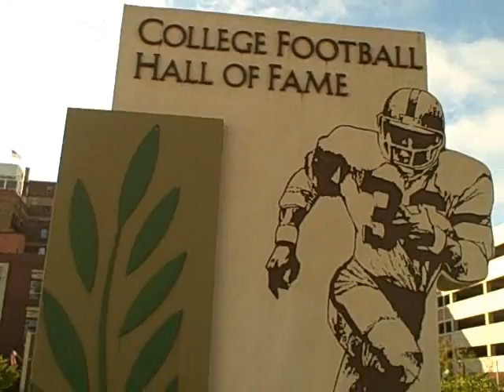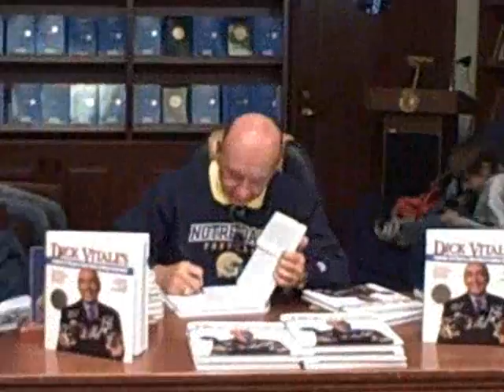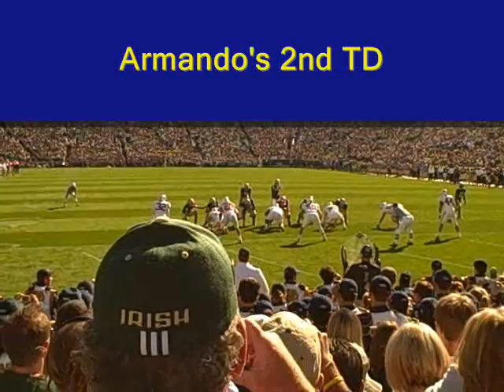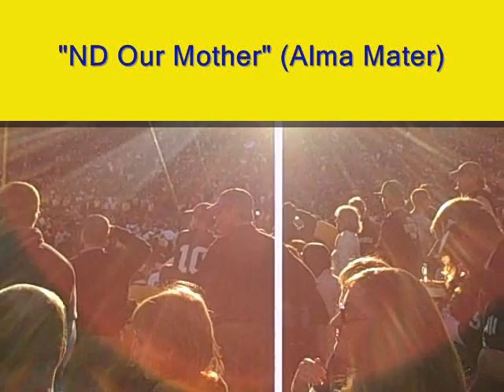Notre Dame Football Trip ND vs Stanford 2008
A moment by moment mini-documentary of my trip to ND for the 08 game between Stanford and ND... all the sights, sounds and tradition that are ND FOOTBALL.. enjoy!